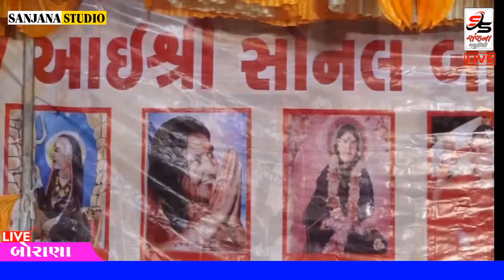🔴LIVE-BORANA ll LOK DAYRO 2021ll HAKA BHA GADHVI ll I MA ll SONAL BIJ NIMITE ll Live Program ll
★વિડિઓ ગ્રાફી★
        ●સંજના સ્ટુડીયો●
     ●વનાણી રણજીત ડી●
●મુ.કુડલા તા...ચુડા  જી...સુ.નગર●
      ●મો.9879311010●

           ★Cenera Men★

Ranjit Vanani
DINESH TALSHANIYA

★Special Thanks★

Naresh padani
Ranjit Vanani
Nanubhai Umapur
vipul chachka
Suresh dhrejiya
haresh makvana

                     sanjana studio